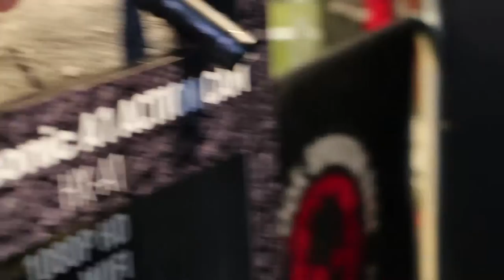Panasonic HX A1 CES 2016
CES 2016'daki turumuzda Panasonic standındayız ve sizlere Panasonic firmasının aksiyon kamerası Panasonic HX-A1 modelini tanıtacağız.

CES 2016'daki turumuzda Panasonic HX-A1 aksiyon kamerası elimizde. Oldukça küçük ve hafif bir yapıya sahip olan HX-A1 aksiyon kamerası, sahip olduğu IP6X sertifikası ile doza ve darbeye karşı dayanıklı bir yapıya sahip. Su geçirmez yapısıyla da özellikle yaz aylarında sıklıkla kullanılabilecek olan kamera, 1080p çözünürlükte ve 30 FPS oranında videolar çekebiliyor.
Üzerinde yer alan butonlarla çekim modları ve kayıt başlatma gibi işlevler gerçekleştirilebilirken, WiFi ve USB ile veri aktarımı ve kontroller yapılabiliyor.

Bu içerikleri de izleyebilirsiniz:

İncelemeler

Röportajlar

Nasıl yapılır?

Kutudan çıkıyor

Otomobil

Oyun inceleme